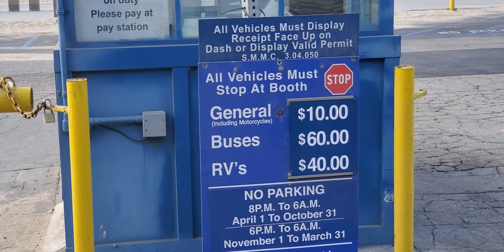PACIFIC HWY LOT 3 PARKING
go and visit California